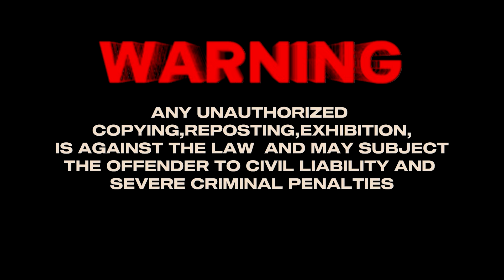EVER AFTER EPISODE 12 (ENG/SUB)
Ever After the series produced by kmd studios starring Kent martin Dy,Ace Delos Reyes ,Xerxes Chen and Jayson Dimaranan is a stroy of love sacrifice and lies.